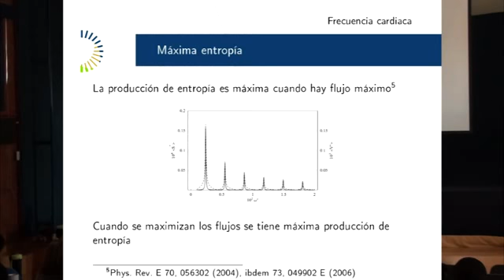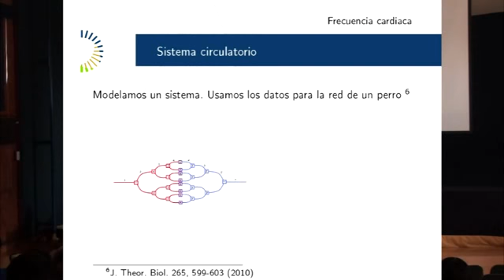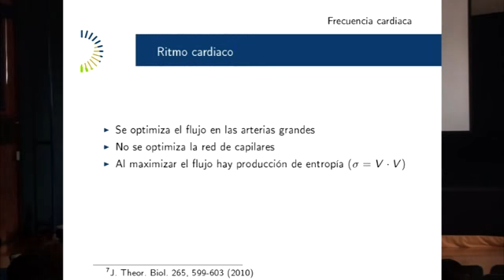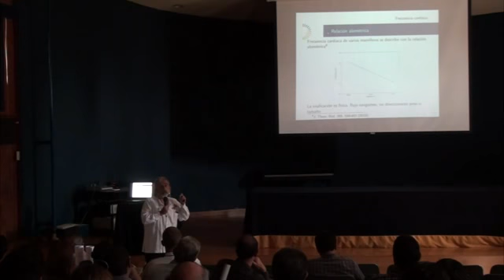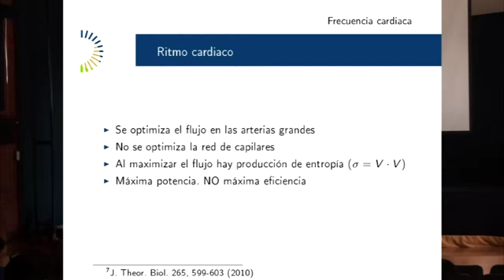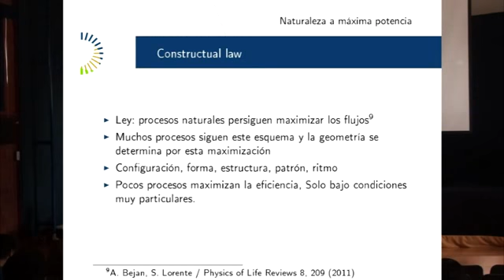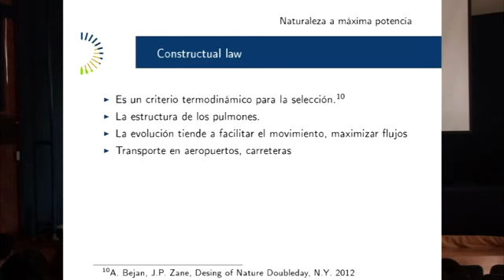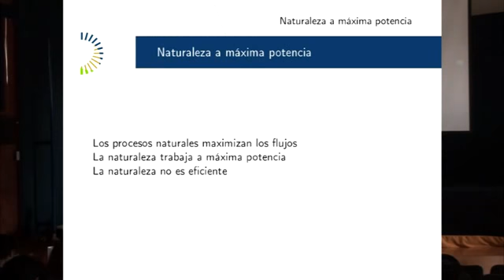UNAM-IER-2. Dr. Antonio Del Rio. Sustentabilidad y termodinámica. Sept. 2015